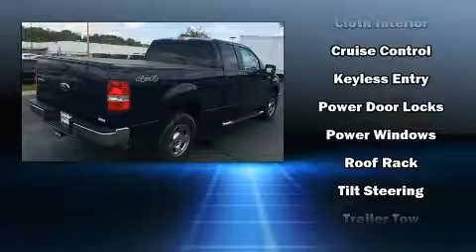2007 Ford F-150 XLT in Moline, IL 61265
Sexton Ford
3802 16th Street

Come test drive this 2007 Ford F-150. A 5.4 liter V-8 engine pairs with a sophisticated 4 speed automatic transmission, providing a spirited, yet composed ride and drive. Four wheel drive allows you to go places you've only imagined. All of the premium features expected of a Ford are offered, including: variably intermittent wipers, a rear step bumper, air conditioning, tilt steering wheel, and more. Audio features include an AM/FM radio, and 4 speakers, providing excellent sound throughout the cabin. Ford ensures the safety and security of its passengers with equipment such as: dual front impact airbags, ignition disabling, and 4 wheel disc brakes with ABS. We'd also be happy to help you arrange financing for your vehicle. Please don't hesitate to give us a call.